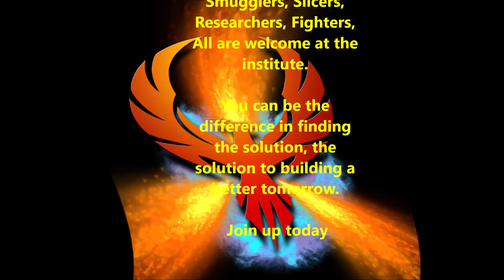Ark Wars RP: VRF Recruitment Video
Hey Guys been a while but im back to recording with a slight Rebranding. I am now playing on the Star Wars RP server on ark called Ark Wars RP and am going to be streaming Gavides adventures over Starting tomorrow 7/24/20